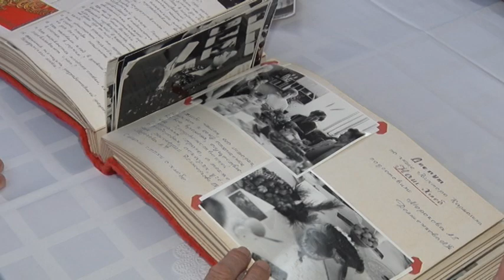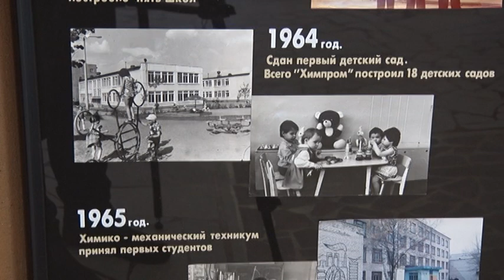«Знай наших». Леонид Пивоваров. «Химпром»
"Знай наших". Это совместная работа Новочебоксарского телевидения и городского отделения союза женщин Чувашии. В честь 60-ти летнего юбилея Новочебоксарска, мы будем знакомиться с горожанами, которые внесли значительный вклад в становление и развитие города. Сегодня встречаемся с химиками.